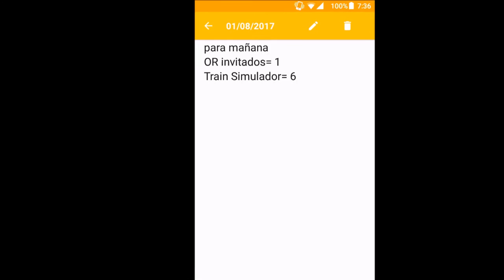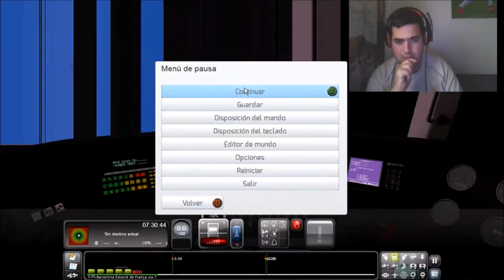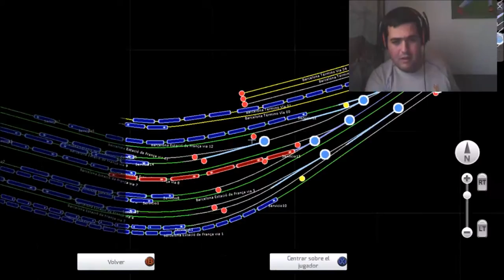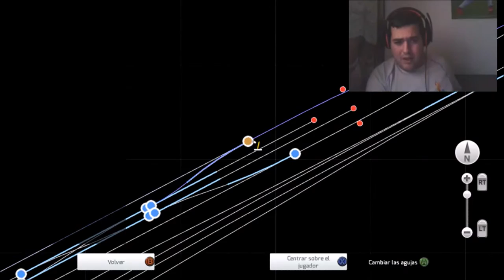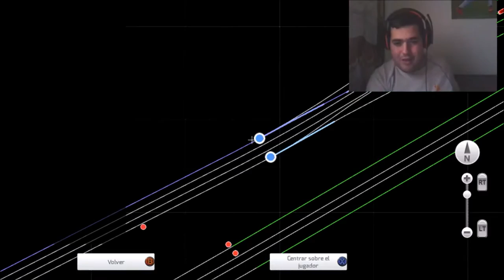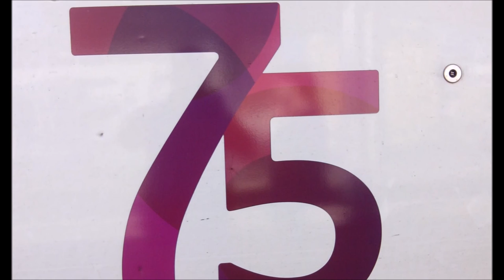Renfe UT446 EDF a Vilanova y la geltru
Bueno vamos con el mando de PS3, hoy a ganado TS2017 con 446 y si vamos con la Unidad de EDF a Vilanova con un tren de Cercanias,Hay algunos momentos que se detiene el video a ser Lunes pues parece estar frio pero mientras vamos avanzando la semana va mejor...7 Likes para la 2ª Parte al final del video os lo comento...Namas me queda decir.Disfrutar del viaje!